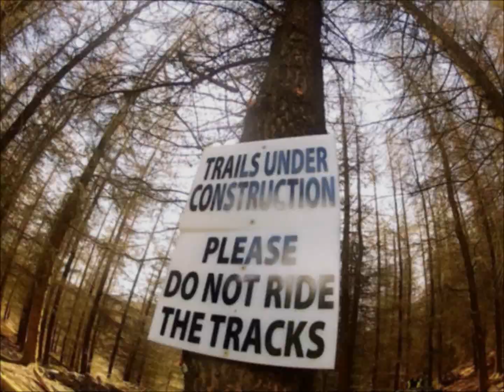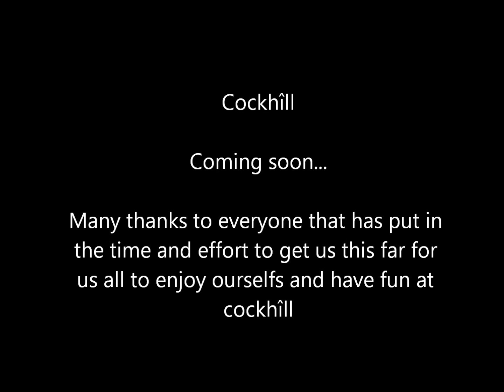Cockhill progression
progression at cockhill so far